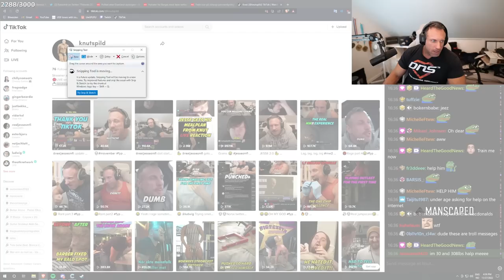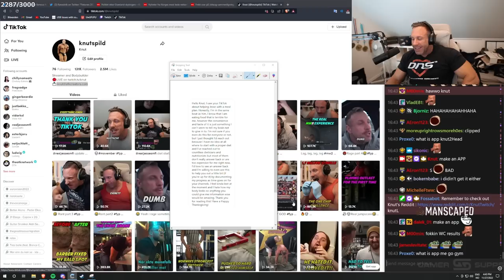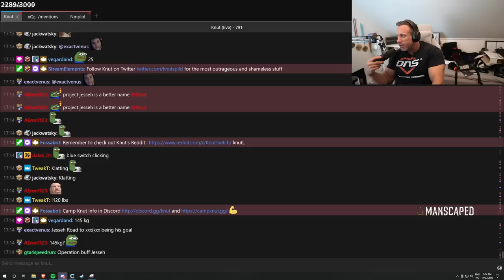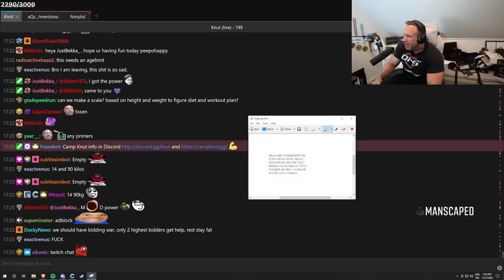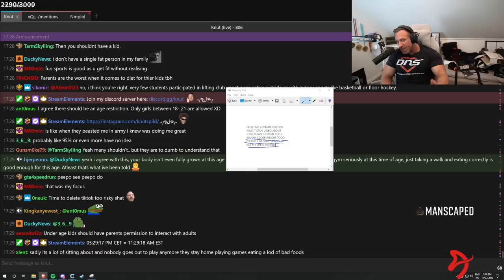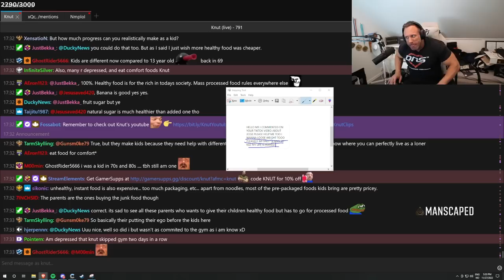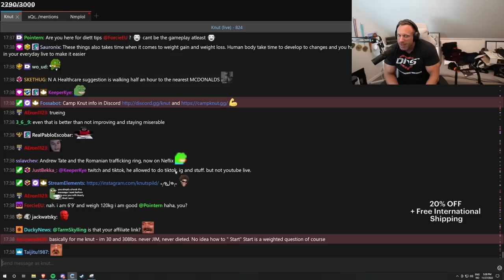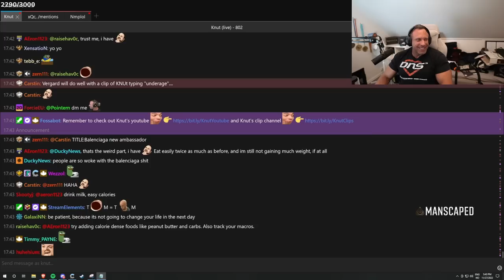I Can't Help Everyone...